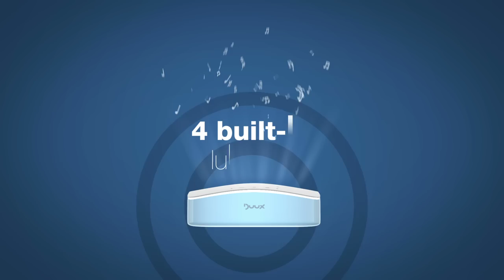Duux Bluetooth® Baby Projector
Turn your child’s room into a sky full of stars and play their favorite music or voice recorded messages over Bluetooth® with your smartphone, tablet or PC/Mac! The square features multi-color animated projections, a separate night light and 4 pre-programmed lullabies that can be controlled with sleek capacitive touch keys. The built-in microphone works as a sound activator once your child starts crying at night. To reduce power consumption the projector automatically shuts down. JPMA Innovation Award 2014 Winner!